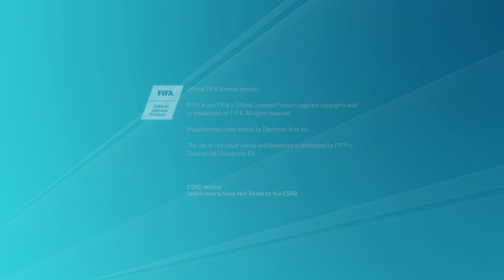FIFA 16_20160310213449